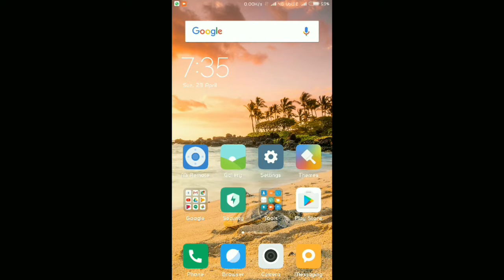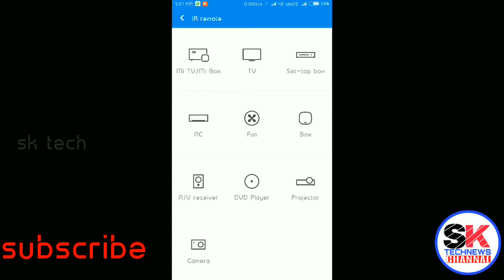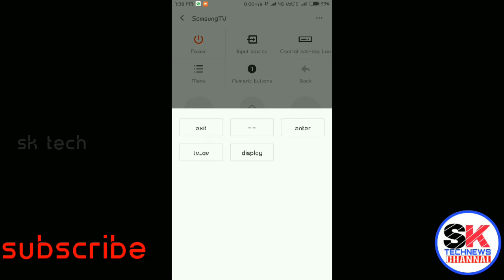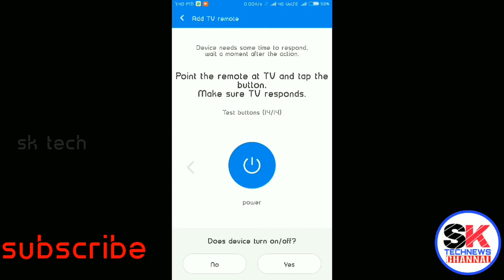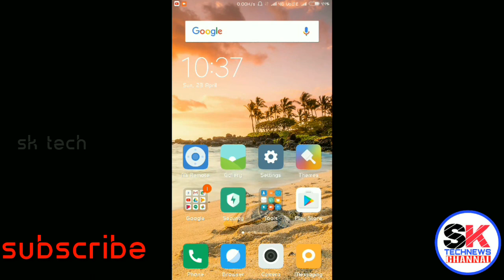எப்படி மொபைலில் டிவி சேனல் மாத்துவது ....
Like and
Share and
Any problem
Any videos